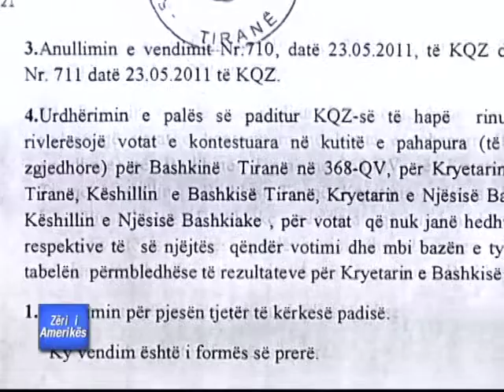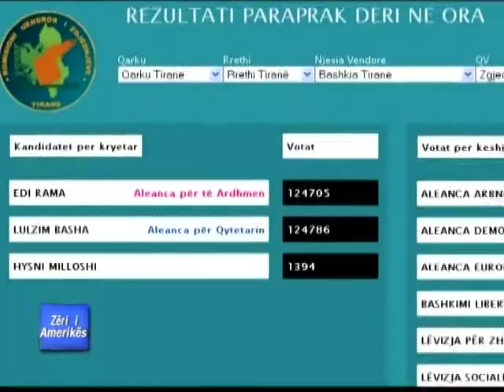KQZ percakton sot procedurat per kutite e Tiranes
Vendimi i Kolegjit Zgjedhor